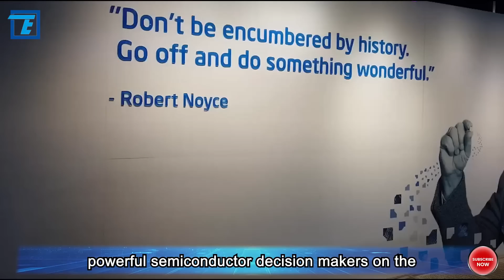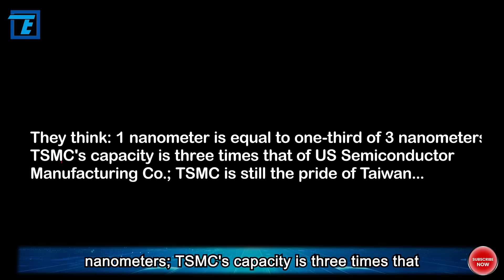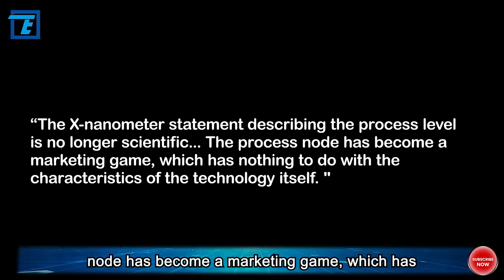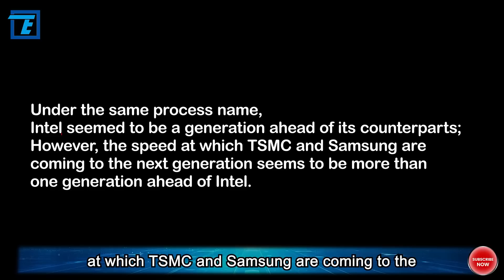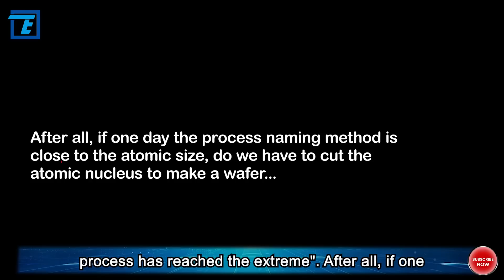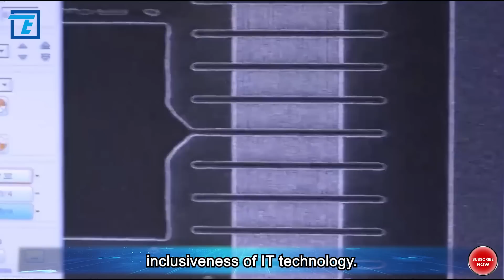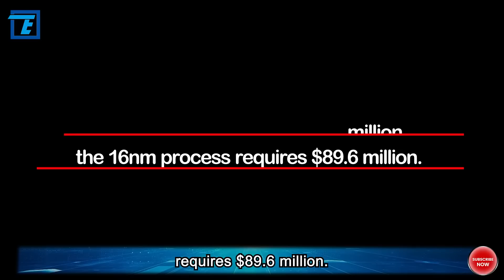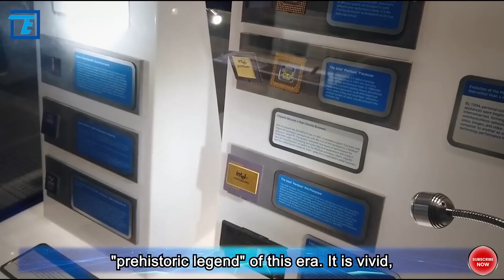They are all lying! Nanometer, a grand word game of TSMC, Samsung and Intel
In December 2022, 91-year-old TSMC founder Morris Chang stood in front of a giant factory in Phoenix, Arizona, and the audience were the most powerful semiconductor decision makers on the planet- Apple CEO Cook, Nvidia founder Huang Jensen, AMD Chairman Lisa Su, Micron CEO Sanjay Mehrotra, ASML CEO Peter Wennink. Of course, there is also US President Biden who is over 80 years old. They came together for TSMC's 3nm fab. Everyone present was happy, but Morris Chang was sad. He understands that this is probably the brightest moment for semiconductors in Taiwan, but it is also the saddest moment.

He briefly reviewed the history of TSMC in the United States, and then murmured a famous sentence, "Globalization is almost dead, at least for a while, they will not come back." This sentence seems to be said for himself, it also seems to be said to the people of Taiwan. This "big relocation" has triggered a series of negative reactions in Taiwan, and there are endless voices criticizing TSMC.

Therefore, relevant people from TSMC were forced to come out and "clarify" repeatedly, saying that TSMC will still keep the most advanced process technology on the island: the 1nm process is confirmed to land in the Longtan Park in Hsinchu, and the total investment may exceed 32 billion US dollars. After hearing this, the people of Taiwan feel relieved. They think: 1 nanometer is equal to one-third of 3 nanometers; TSMC's capacity is three times that of US Semiconductor Manufacturing Co.; TSMC is still the pride of Taiwan...